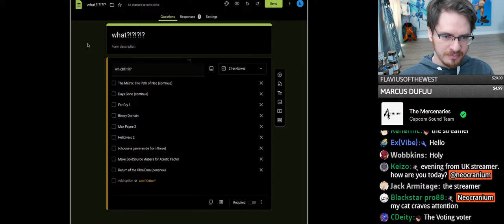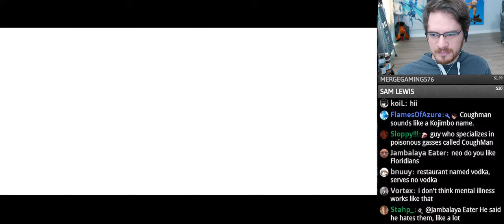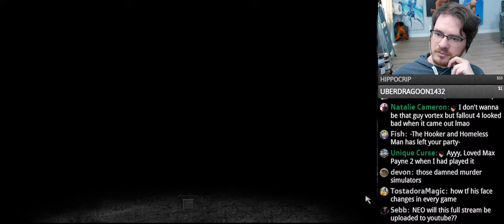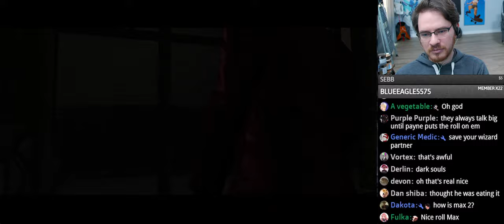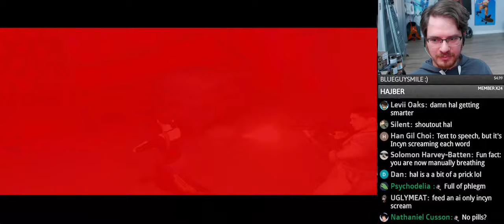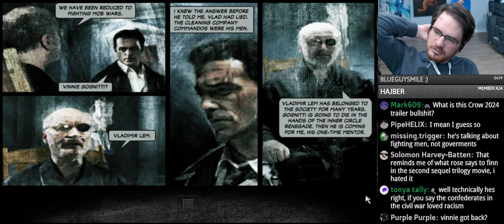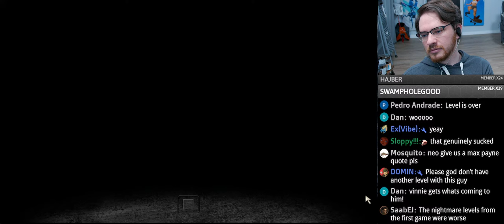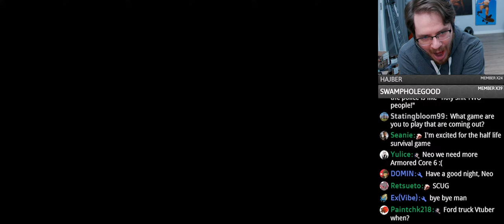Max Payne 2